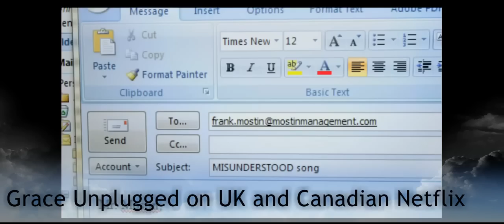The Best Christian Movies on Netflix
Do you want to watch a good Christian film on Netflix? Do you want to watch a film building you up, and not pushing you down? Here you can find a video presenting five Christian films on Netflix which can be seen at the moment in different Netflix regions.

More about changing Netflix regions and watching Netflix from abroad